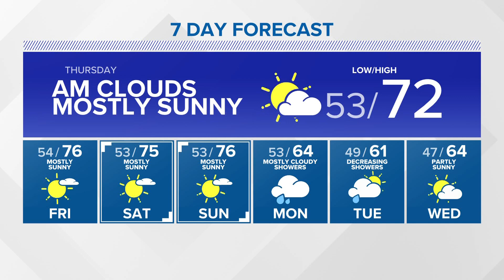Fog expected overnight into Thursday morning | KING 5 Weather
10/5/2022 afternoon forecast with Meteorologist Adam Claibon.